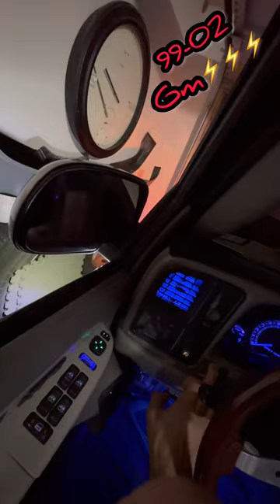Power fold 99-02👌🏼